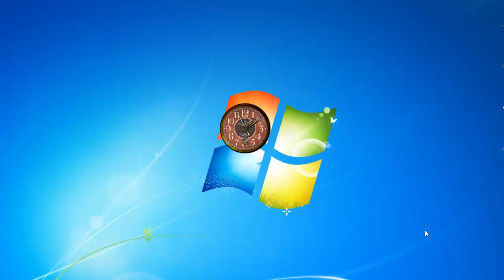RoDin's Clocks 03 Widget for Windows 7